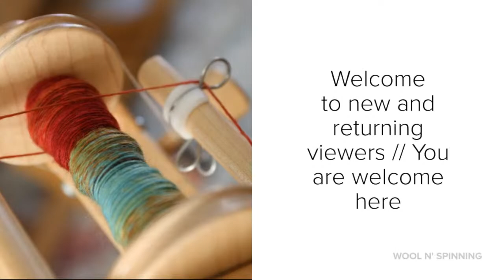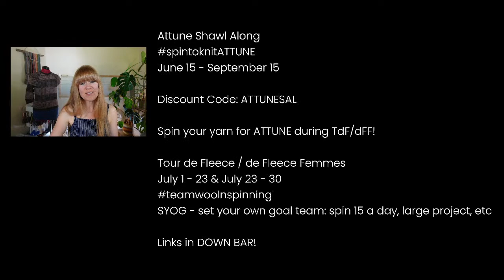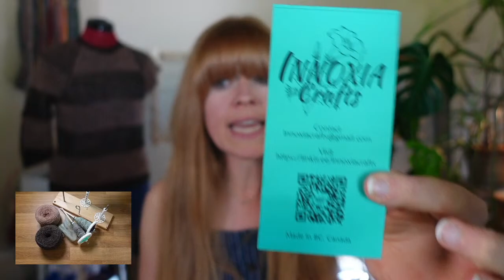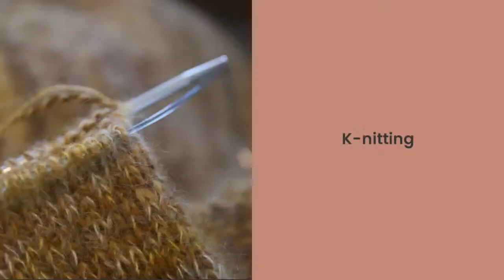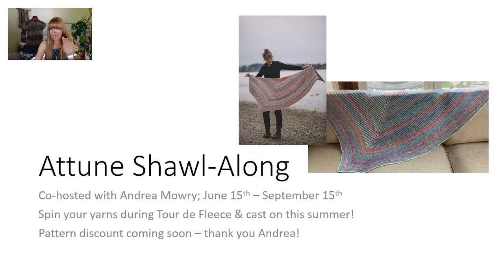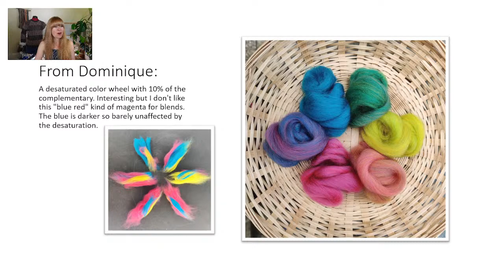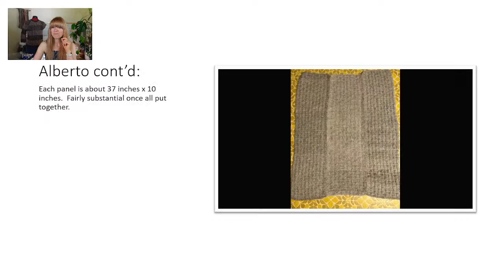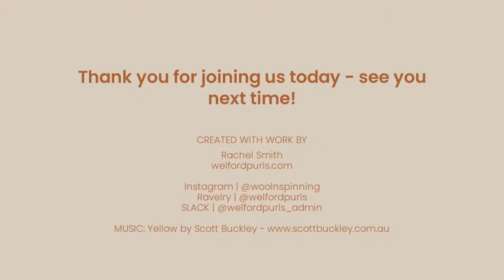Spindle Spinning, Newspaper Progress & Weft Spot Weaving| Wool n' Spinning, Ep. 268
SHOW NOTES //

ATTUNESAL //
Tag your work
Dates: June 15 - September 15

ABOUT WOOL N' SPINNING //
Starting in the Spring 2014, after my second child was born, I felt this need to talk about spinning, making yarn and just doing things more intentionally than I had before. This need to have this conversation and be surrounded by others who were compelled to make drove me to start talking to a camera on my laptop. It grew and a community started to come together. Thank you for being here. I appreciate your time spent here in this place with me. I hope you feel most welcome because you are welcome.

MUSIC CREDIT //
Felicity & Yellow by Scott Buckley (@ScottBuckley) – released under CC-BY 4.0. scottbuckley.com.au

welfordpurls Life: 4:22

This Month on Wool n’ Spinning: 10:55

Upcoming Events: 12:31

Intro credits: 18:58

Spindling: 23:09

Knitting: Newspaper pullover (WIP): 38:27

Weaving: Weft spot weaving: 45:51

Community participation

-Fibre Prep Group: 58:58

-Spindle Spun Summer: 1:04:39

-Year of Colour: 1:07:10

-General Makes & Shares: 1:13:30